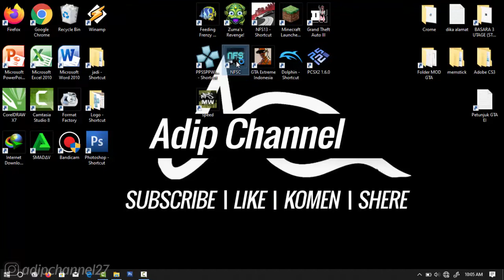Challenge Series 10-1 BRONZE | Drift - Chinatown Drift | Need For Speed Carbon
Mau Tau Keseharian Aku? 👇
Follow Aku di :

. . . . . . . . . . . .Terima Kasih. . . . . . . . . . . . .